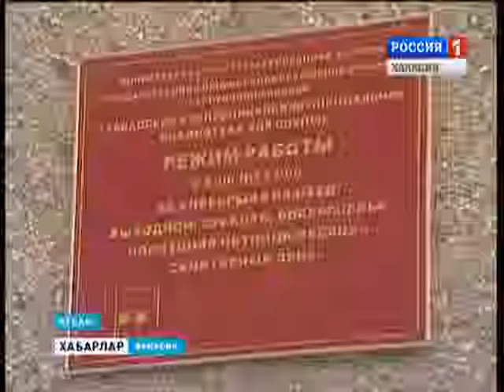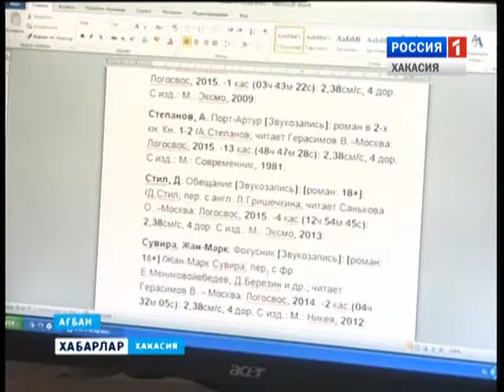Диплом библиотеки для слепых 13 01 2016